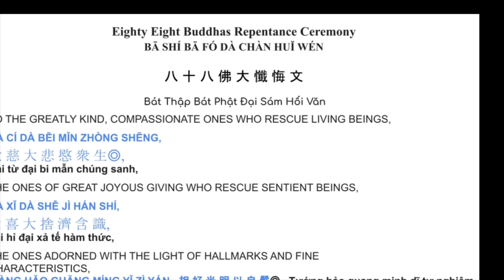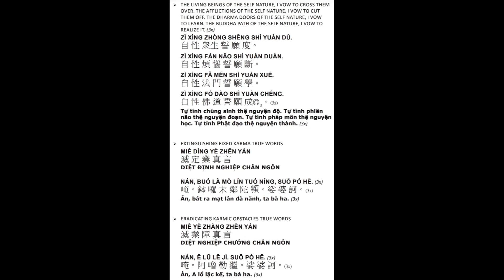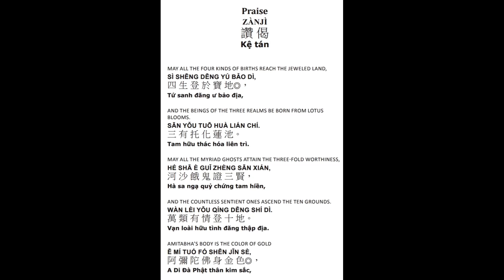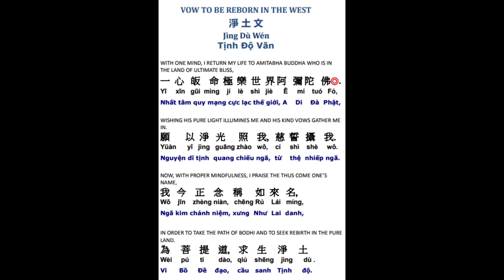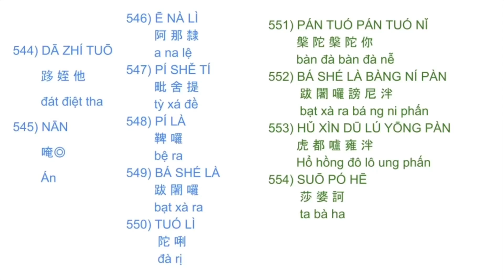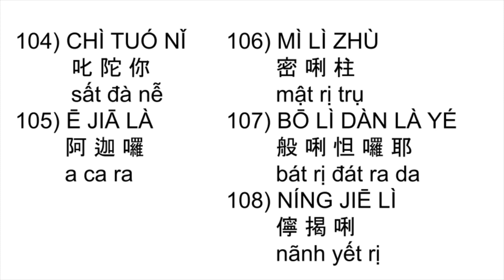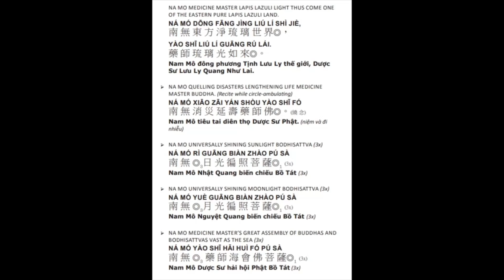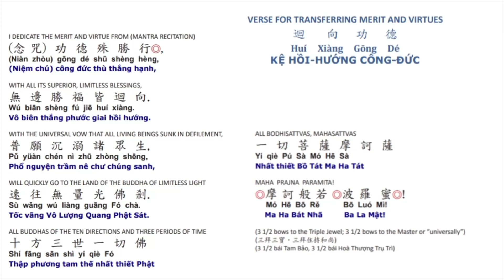15*Công-phu khuya 晚課八十八佛有字頁 蒙山 108x楞嚴心咒五大心咒藥師咒往生咒 evening ceremony 88 Buddha updated 9/8/2023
Công-phu khuya
108x楞嚴心咒, 五大心咒, 藥師咒,  往生咒
1*108 completed on 7/30/2023